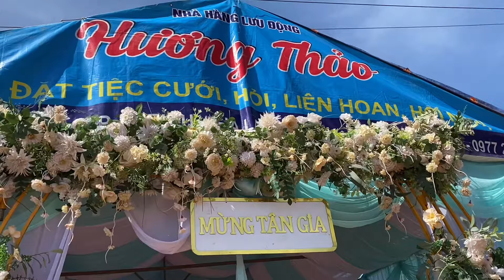Mừng Tân Gia Đinh Văn Nhoi & Hyôn 08/01/2024